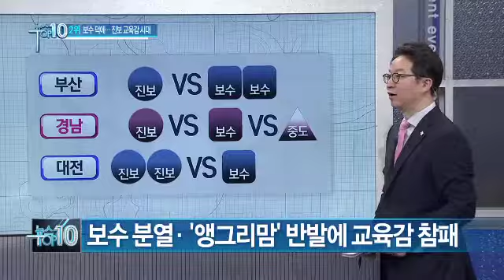'진보 교육감 시대' 고승덕에 인사해야 할 조희연_채널A_뉴스TOP10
[뉴스TOP10] 14/06/05 방송 목요일

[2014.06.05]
'진보 교육감 시대' 고승덕에 인사해야 할 조희연